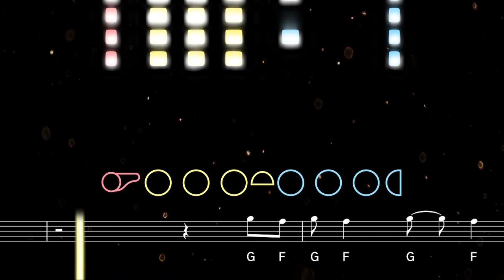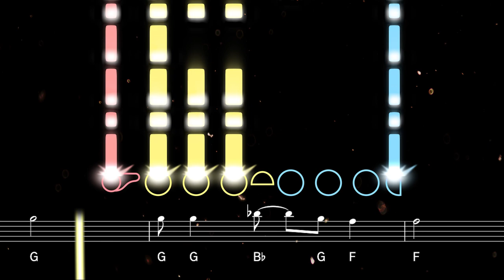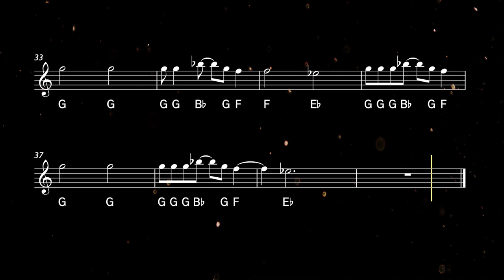How to play Riptide on Flute | Flutorials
Learn to play Riptide by Vance Joy with this easy flute tutorial. Play along with the backing track, sheet music, and fingerings for beginners ♫ Printable sheet music available

Riptide is a popular song by Australian singer-songwriter Vance Joy. Released in 2013, it has become one of his signature songs and a fan favorite, known for its catchy melody and distinctive ukulele riff. The song is about a tumultuous romance and the feeling of being drawn to someone who might not be good for you.

0:00 Tutorial
1:50 Playalong